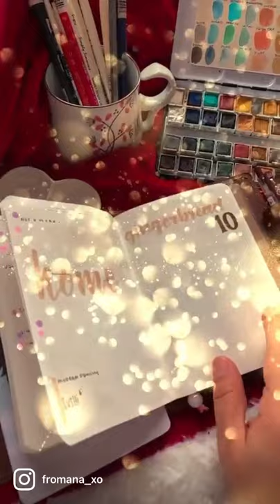CreateDec2021 Flip Through | @DocumentedJourney | a6 stalogy | chic sparrow folio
STALOGY Series 365 days notebook a6
MUNGYO Sargent Art Artist Qty 48 Professional Watercolor Set